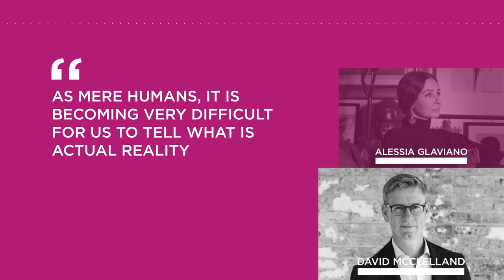Shutter Stories S4 E11: Capturing Tomorrow - The Impact of Future Tech on Imaging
What impact is XR (AI, AR, MR and VR) having on imaging and visual storytelling? Find out more in this episode of Shutter Stories…

From the dawn of the daguerreotype to the era of mirrorless technology, the imaging landscape has continually evolved, driven by technological advancements that have reshaped how we capture and tell stories. In fact, we could be living through another leap in imaging technology now, driven by AI.

What lies beyond the current viewfinder? What innovations await us in the next chapter of visual storytelling? What impact will they have on the creative process and the consumer experience?

Alessia Glaviano, Head of Global PhotoVogue and Director of the Photo Vogue Festival and David McClelland, technology expert, journalist and podcaster join host Ilvy Njiokiktjien to explore these topics and share their views.

The conversation covers:

- The impact AI has had on photography
- The difficulties in telling what is actual reality and what has been created by artificial intelligence
- The ethical question that XR raises
- Journalism and Generative AI clashing
- The impact of AI on the news and the elections of 2024
- Copyrights in the world of AI
- The environment impact of XR and the energy required to run these technologies
- The impact of AI on the job market
- AI as a collaborative tool
- Authenticity
- The growth of promtographers
- XR as a tool for democratising the imaging industry

 More about Alessia Glaviano

Leading figure in international photographic criticism.
Over 20 years experience working at Condé Nast in various roles, starting as a photo editor at Vogue in 2001.

Launched PhotoVogue in 2001 - an industry-leading platform exemplifying diversity behind the camera and a multitude of perspectives. Users worldwide (amateurs to professionals) can share their photographs which published online under the curatorial supervision of professional photo editors

Launched the Photo Vogue Festival in 2016 as a place to further the conversation around the promotion of creativity, diversity and justice in image-making.

More about David McClelland

Technology journalist, presenter and podcaster with a specialism in the intersection between creativity and technology

Featured in various programmes for the BBC and written for publications including TechRadar, and Wired

Keynote speaker for clients including Adobe, BT and HSBC

More about Ilvy Njiokiktjien:

Ilvy Njiokiktjien is a world-renowned Dutch photojournalist and Canon ambassador. She is committed to documenting the social and political issues that shape our world. Her work is characterised by a sensitive eye and a compassionate and personal relationship with her subjects. She takes these qualities into her podcast interviews, making each episode of Shutter Stories an in-depth, personal and inspiring conversation with incredible guests.

More about Shutter Stories:

A podcast with inspiration, technical discussions and pro tips on how to make it in the industry from influential photographers, filmmakers and industry leaders from around the world.